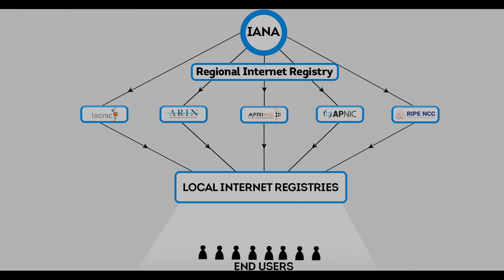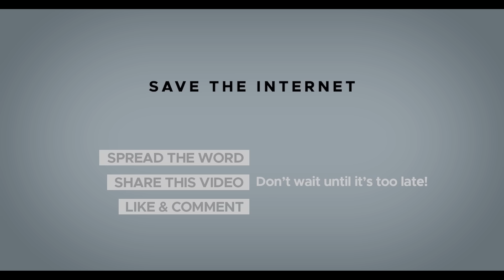FACT CHECK: How did NRS member Cloud Innovation bring over 10 million IP addresses to Africa?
AFRINIC's former management has claimed that AFRINIC member Cloud Innovation has taken 6 million IPs off the African continent.

This widespread rumor has fueled numerous separatism and nationalism on the Internet and created a series of conspiracy theories. However, is it true?